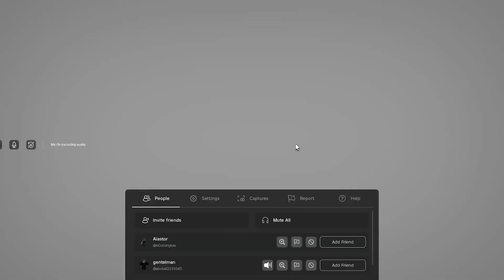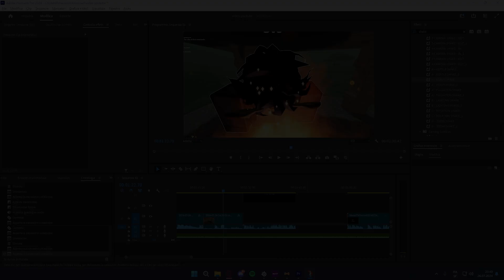evade vc is boring... | funny moments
ngl best clips are the bonus clips

Applications
To record: Obs

Station specifications:
Mouse: G502 Hero & glorius model or & bloody a70
Keyboard: Hyper
Microphone: Razer Siren mini
Mouse pad: Roccat kanga xxl
Headphones: Razer kraken x
Monitor: Omen 240hz 1920x1080p

PC specifications
Processor: Ryzen 9 5950X
Ram: 16GB 4000MHz
Motherboard: Asus Gaming -F B550
Video card: Gtx 1070 8gb
Memory: 1tb Toshiba hdwd 110
Case: nzxt h5 elite
CPU cooler: nzxt kraken 280